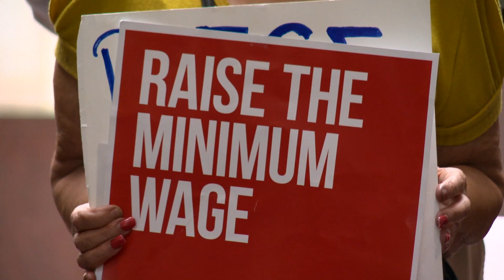Cruz: Give Pa. Families a Living Wage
Pa. state Rep. Angel Cruz says it’s long past time for Pennsylvania to raise its minimum wage, which is currently $7.25 an hour. An increase in the minimum wage would help thousands of hardworking Pennsylvanians put food on the table and climb out of poverty, and would also increase productivity in the workplace. By supporting H.B. 250, which would raise the minimum wage to $10.10 an hour, and other similar measures, Cruz continues to fight for the rights of workers across the state.